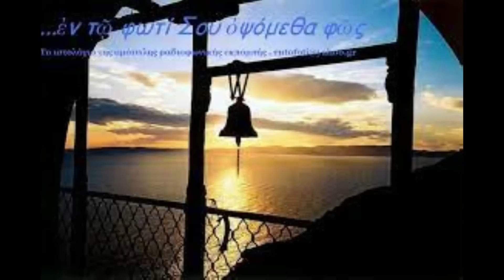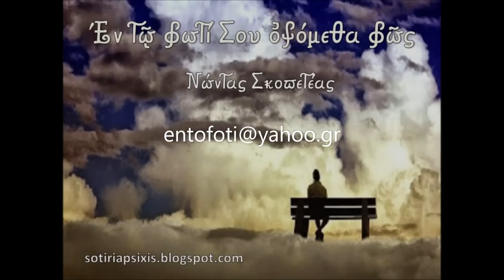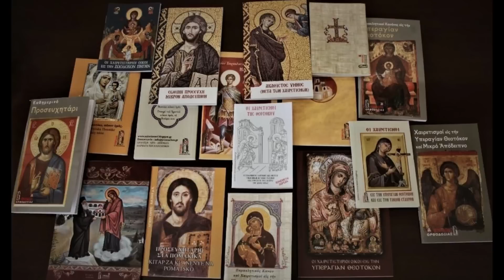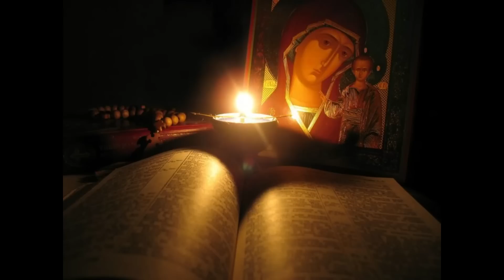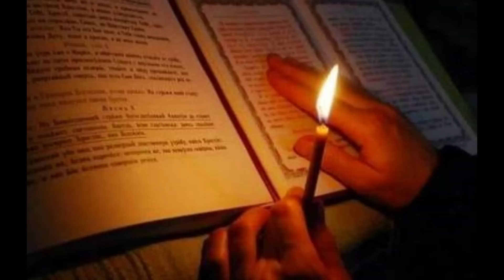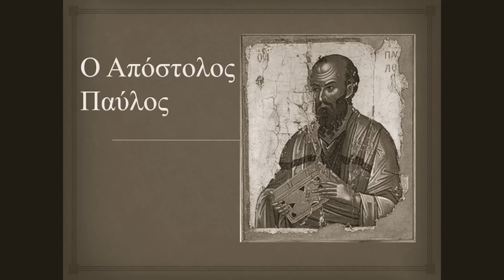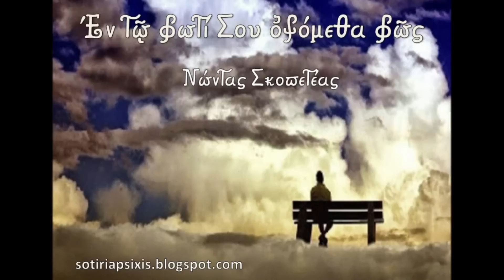Θαυμάσια η ιδέα σου αδελφέ μου!(Των οδοιπόρων προστάτης) 1-Νώντας Σκοπετέας